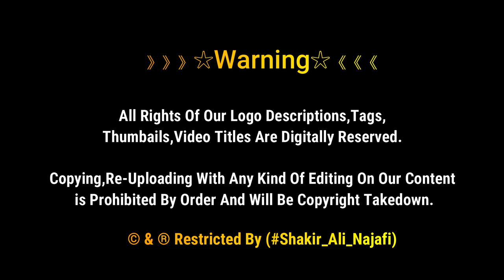Banu Asad Qabila Mardon Ka Julus | Hazarat Abbas K Harram Me | 13 Muharram 1443 | Karbala Iraq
Banu Asad ibn Khuzaymah..

Banu Asad ibn Khuzaymah (Arabic: بَنُو أَسَد ٱبْن خُزَيْمَة‎) is an Arab tribe. They are Adnanite Arabs, powerful and one of the most famous tribes. They are widely respected by many Arab tribes, respected by Shia Muslims because they have buried the body of Husayn ibn Ali, his family (Ahl al-Bayt) and companions with the help of Ali ibn Husayn Zayn al-Abidin, the son of Husayn, and many martyrs from the Battle of Karbala are from the tribe. Today, many members of the tribe live in the Iraqi cities of Basra, Najaf, Kufa, Karbala, Nasiriyah, Amarah, Kut, Hillah, Diyala and Baghdad. There is a branch from the Banu Assad in Northern Sudan called Banu Kahil who have migrated from the Hijaz to Sudan. There are also members of Bani Assad tribe in Ahvaz in the Khuzestan of Iran located with neighboring tribes of Banu Tamim, Bani Malik, Banu Kaab and other notable Arab tribes.

Waaa Hussaynah!
13th Moharram 1443 AH, August 22, 2021
Karbala, IRAQ

》》》》》》☆Warning☆《《《《《《